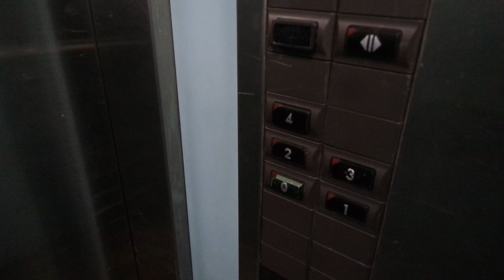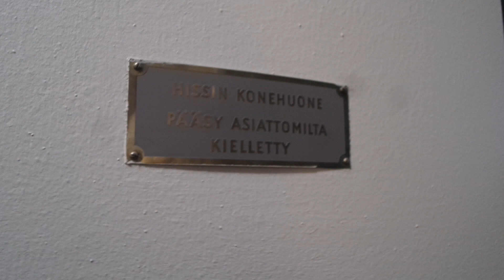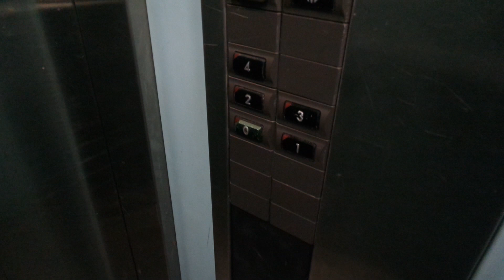Rare 1999 Kone traction elevator/lift in Kantelettarentie 4I, Kannelmäki, Helsinki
Kone Novel Elements elevators from 1999 are rare.
Location: Kantelettarentie 4I, Kannelmäki, Helsinki, Finland
Brand: Kone
Year installed/modernized: 1999 (replaced a Helsingin Hissi elevator)
Serial number: H 69778
Floors: 5(0, 1, 2, 3, 4)
Capacity: 4 persons or 325 kg
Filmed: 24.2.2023